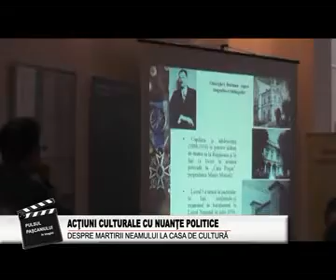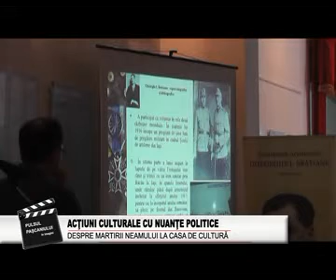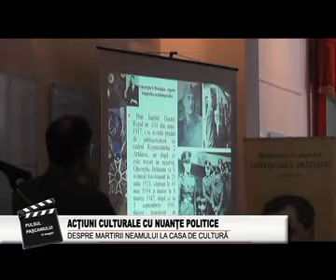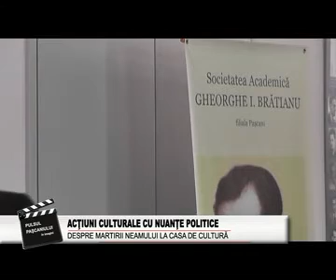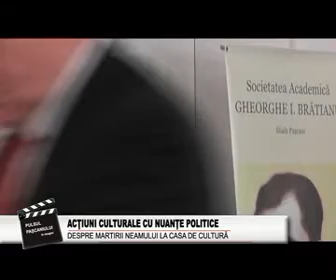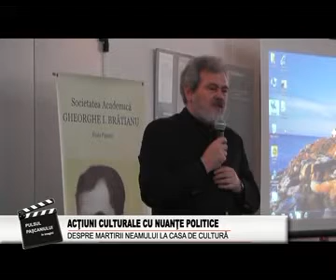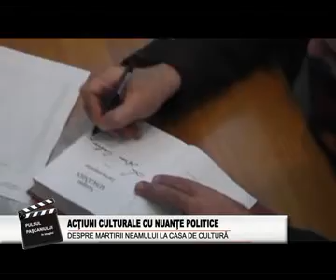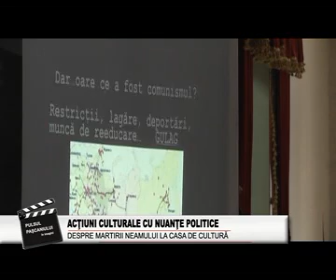Activitati culturale 3 feb 1h 35 min